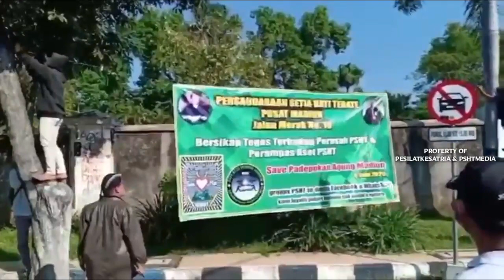DAMAILAH SAUDARAKU PSHT